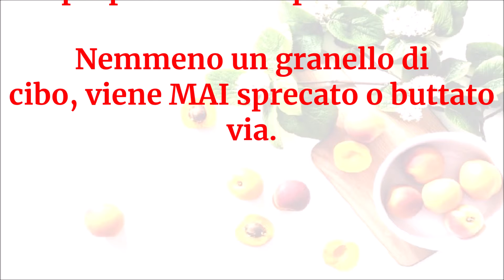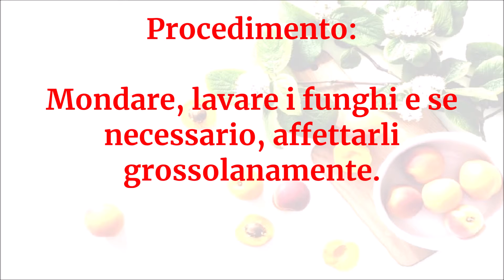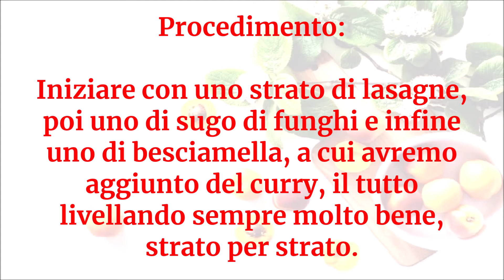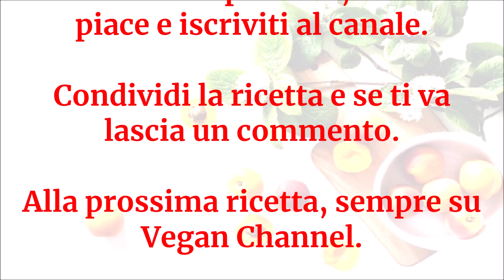Vegan Channel - Lasagne al sugo di funghi